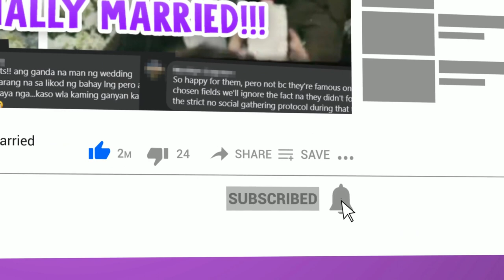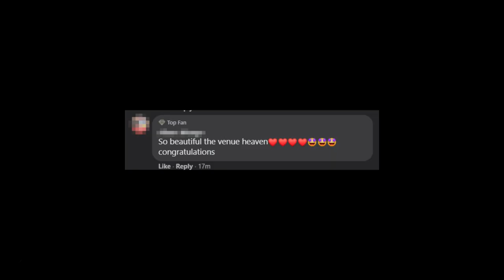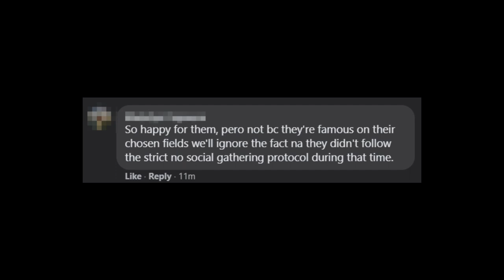KZ Tandingan and TJ Monterde are Officially Married | More Photos | Netizens Reactions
KZ Tandingan and TJ Monterde are officially married. In a music video entitled 'Cant Wait To Say I Do' posted on her official Youtube channel, the video ended with KZ & TJ exchanging I Do's. The wedding was held at The Farm. The datestamp on the video says Aug 28, 2020.
Congratulations Mr. and Mrs. Monterde!